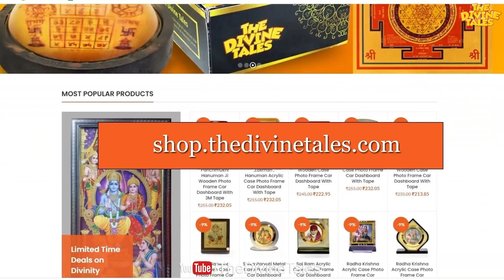क्यों काटा था भगवान परशुराम ने अपनी ही माँ का सिर | Why Did Parshuram Killed His Own Mother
Video Title : क्यों काटा था भगवान परशुराम ने अपनी ही माँ का सिर | Why Did Parshuram Killed His Own Mother
Language  : Hindi
Source: